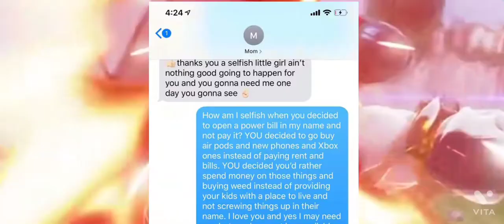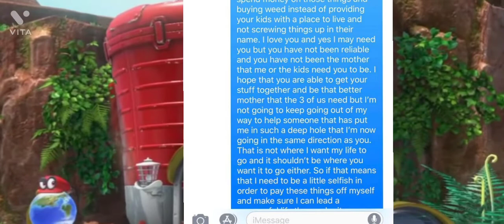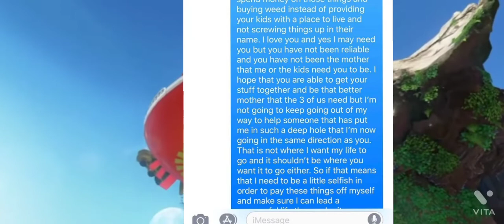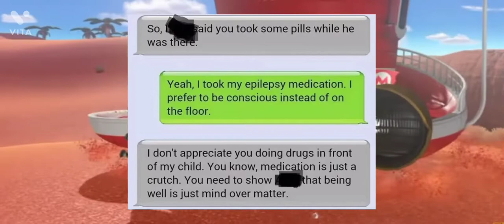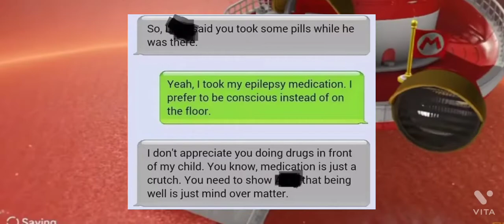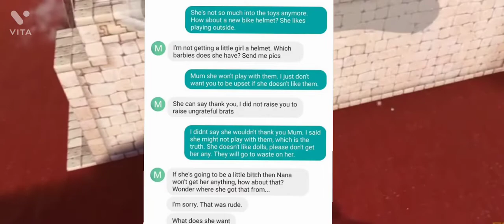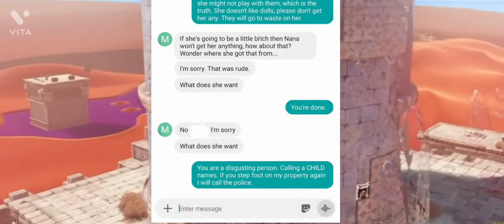Reacting to Bad parents part 1